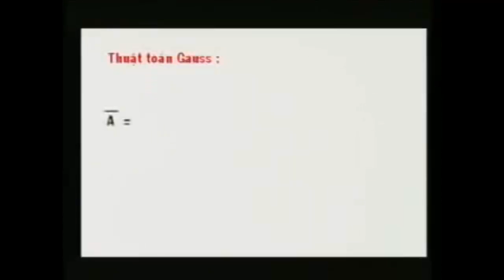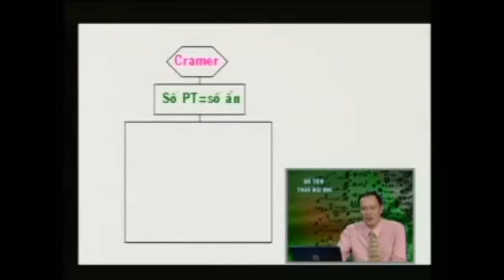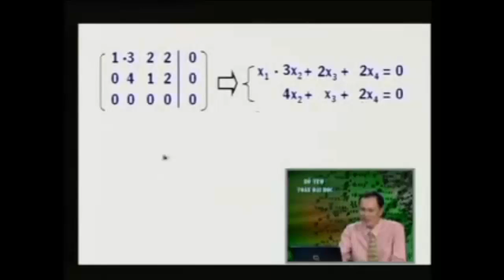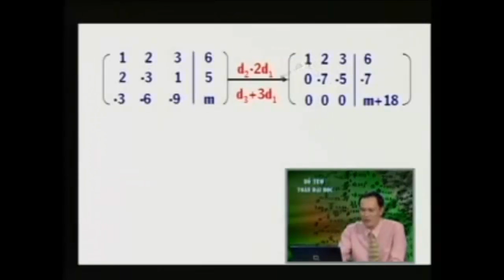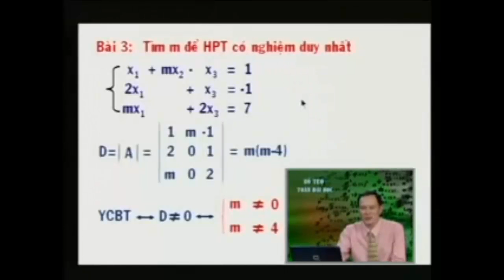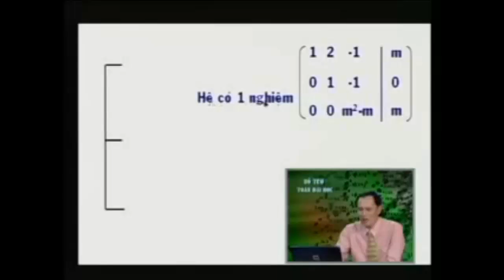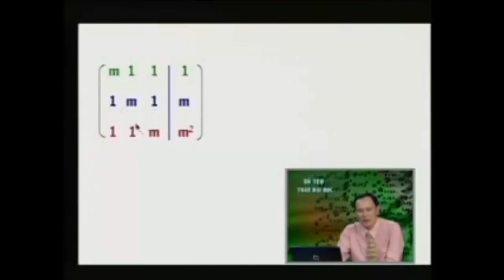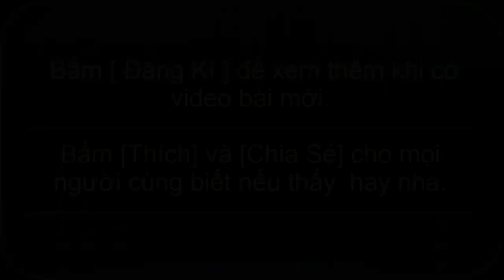Toán cao cấp Đại số tuyến tính | Bài 10 Hệ phương trình tuyến tính Phần 2/2